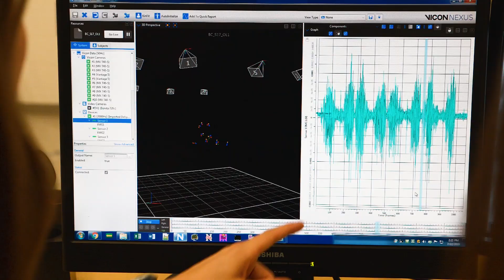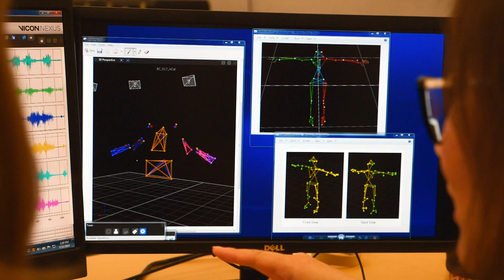Dr. Soo Kim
Dr. Soo Kim, PhD, BSc.PT, Associate Professor, School of Rehabilitation Science, College of Medicine, University of Saskatchewan.

Dr. Kim's project, “Aftermath of Mastectomy and Breast Reconstruction: Sorting out Shoulder Dysfunction through Biomechanical Analysis”, was the recipient of the 2019 Women Leading Philanthropy $100,000 Grant competition.